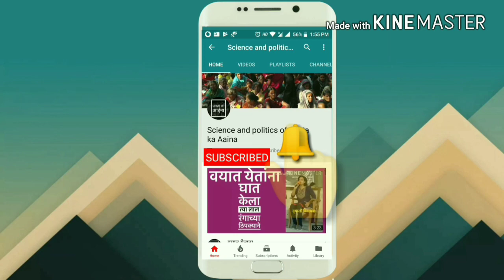क्या गांधी भगत सिंह के फांसी के लिए जिम्मेदार थे?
शहीद भगत सिंह और गांधी जी
गांधी  जी पर आरोप लगाया जाता है  कि उन्होंने भगत सिंह को बचाने के लिए कुछ नहीं किया  अगर वह चाहते तो भगत सिंह बच सकते थे  इस बारे में  इतिहास के जानकार अपूर्वानंद प्रोफ़ेसर हिंदी विभाग दिल्ली विश्वविद्यालय, दिल्ली। इतिहास के पन्नों से हमें सच्चाई से रूबरू कर रहे हैं देखिए यह वीडियो जो भी बहस होती है वह तथ्यों के आधार पर होना चाहिए
भगत सिंह राजगुरु और सुखदेव की शहादत को हमारा नमन और वे हमेशा हमारे प्रेरणा सोत्र बने रहेंगे